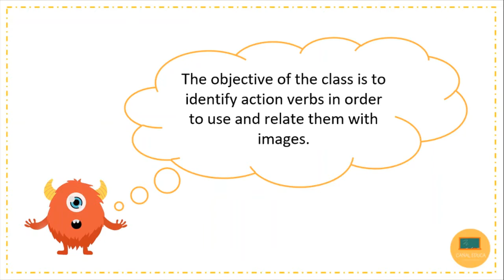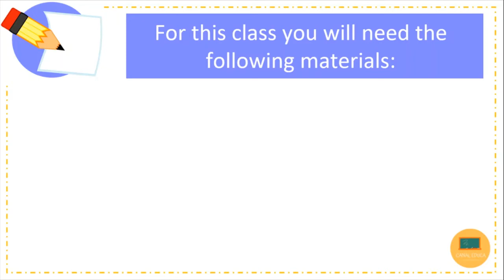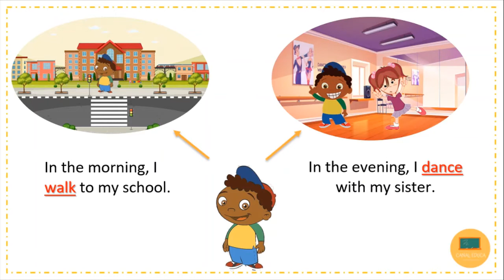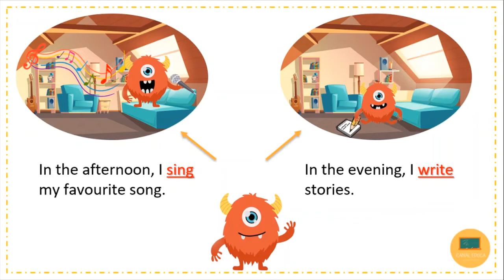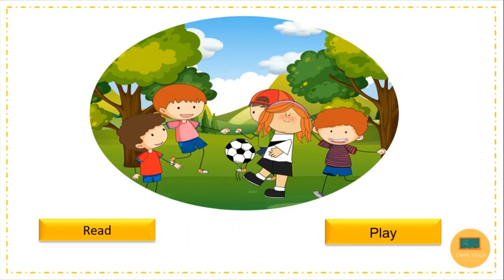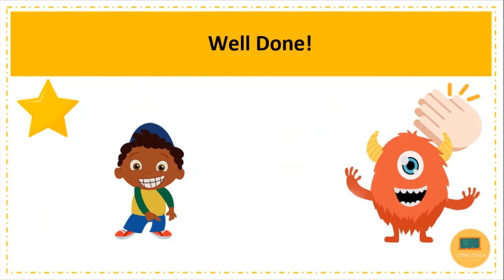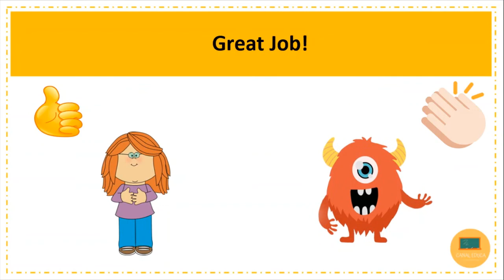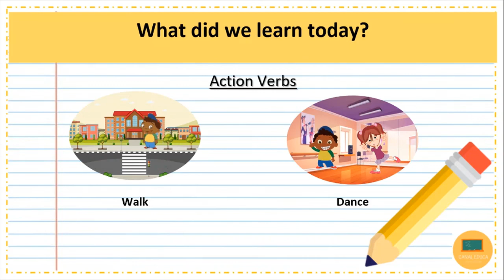Action verbs - Inglés| Unidad 1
OA 04 Escuchar textos orales y aplicar estrategias para apoyar la comprensión; por ejemplo: hacer predicciones; hacer conexiones con conocimientos previos; relacionar el texto con imágenes; focalizar la atención en palabras clave.